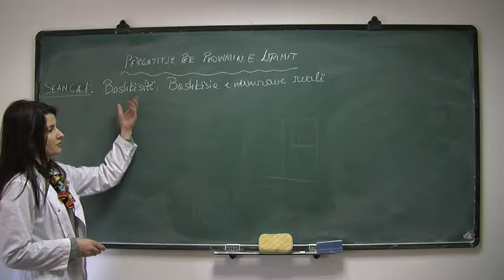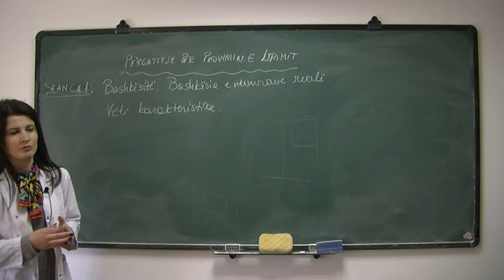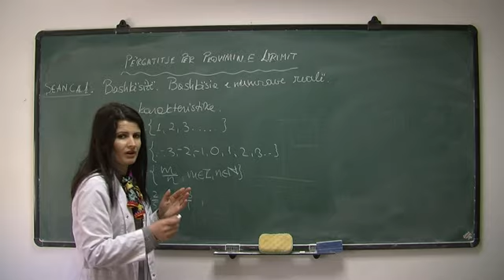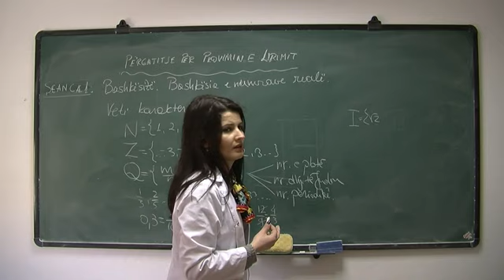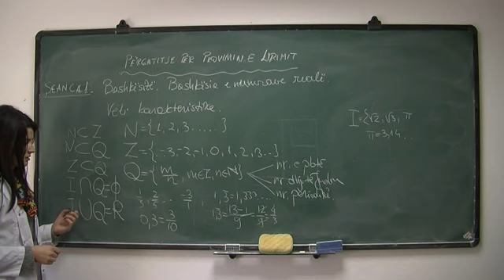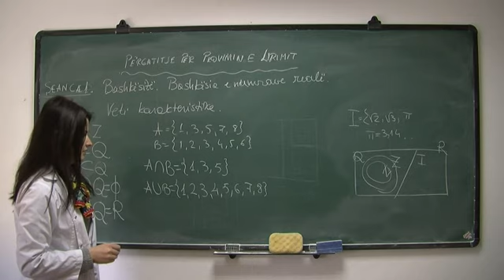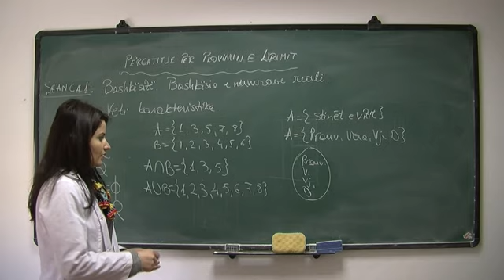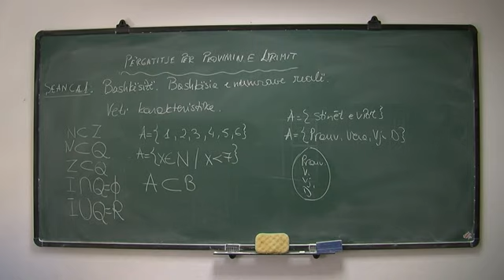Përgatitje për Provimin e Lirimit - Bashkësitë. Bashkësia e Numrave Realë - Seanca e parë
Përgatitje për Provimin e Lirimit - Seanca e parë
Bashkësitë. Bashkësia e Numrave Realë